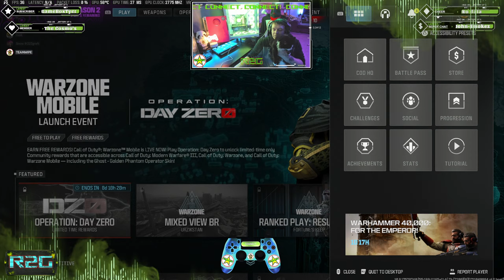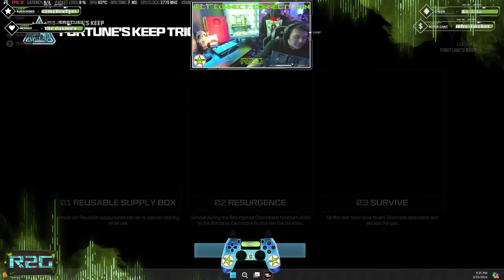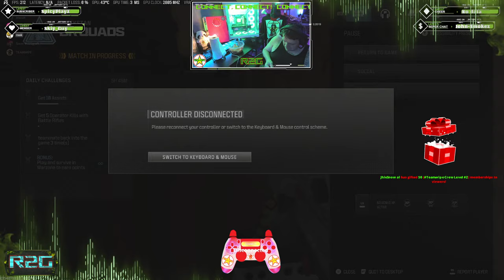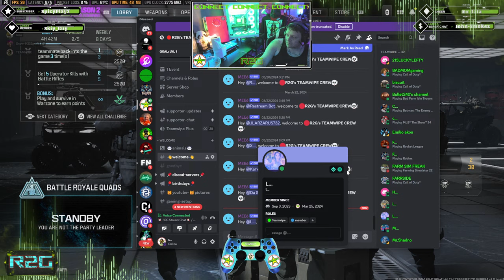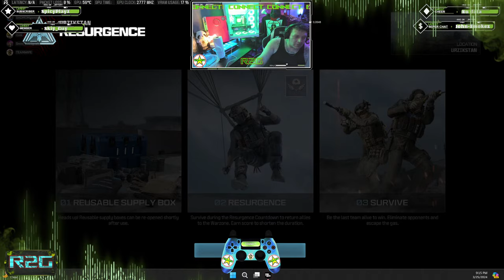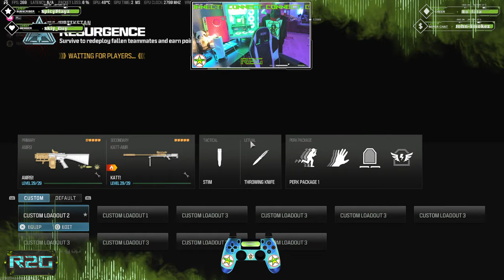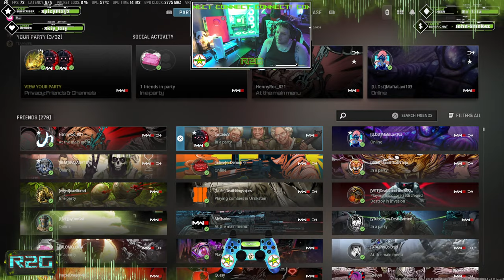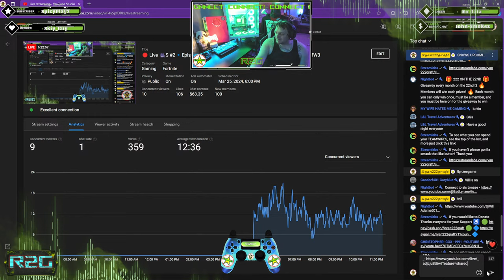🔴 Live 🎥S #2🔹️Episode #17 SEASON 2 RELOADED ⚒ WARHAMMER EVENT MW3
Sidewinder - Tempus Predator precision barrel, VT-7 Spiritfire suppressor, Bruen heavy support underbarrel, 30round drum, mk.3 reflector

WSP - 9 - WSP OPTAC long barrel, Mk.3 reflector, Dr-6 hand stop, 9mm over pressured, 50 round mag

Katt Sniper - Teple-Op3 Scope, Sonic Suppressor XL, Ephemeral Quick bolt, High Velocity rounds, Zang-34Barrel

AMR9 - Tectonic Micro Integral suppressor, MK.3 Reflector, FTAC MSO -98 , 9MM Hollow point rounds, 100 round drum

WSP - Reckless barrel - 100 Round drum, Shadow strike Suppressor, Bruen Heavy grip, FSS Rampage

SVA 545 - 60 round mag, precision barrel, Bruen heavy support grip,